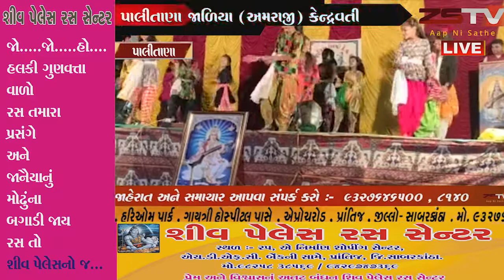પાલીતાણા જાળિયા (અમરાજી) કેન્દ્રવતી શાળામાં રાષ્ટ્રવંદના કાર્યકમ યોજાયો